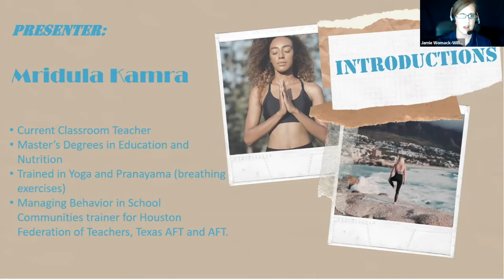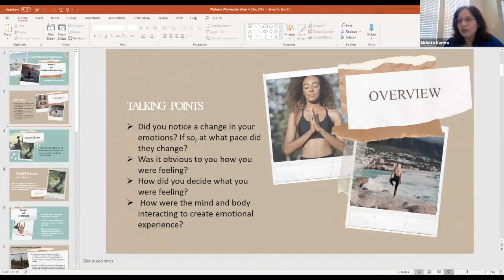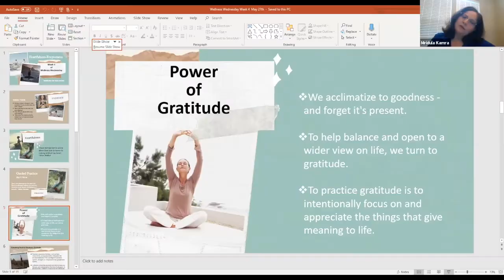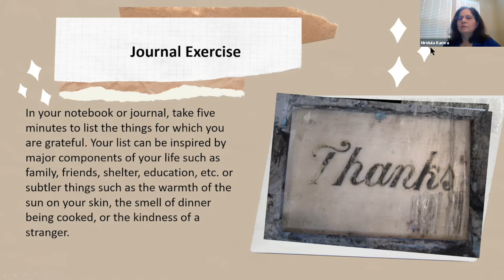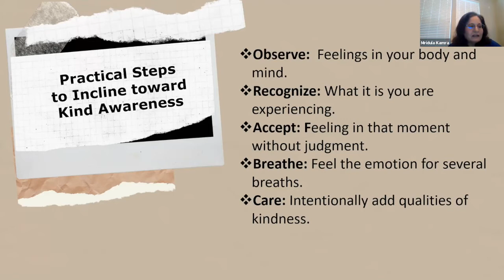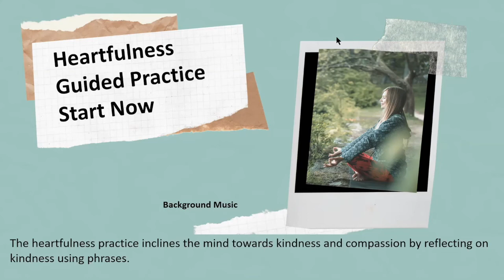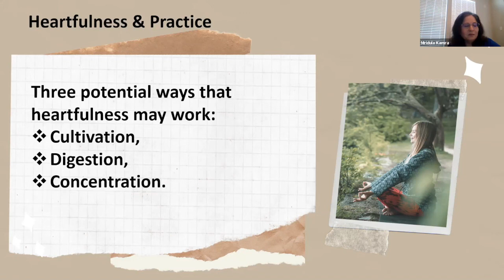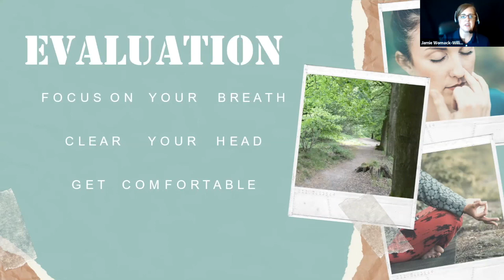Wellness Wednesday -- Heartfulness: Forgiveness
Texas AFT's Bridges Institute for Professional Development invites you to attend our free six-part series on meditation and mindfulness. Wednesday sessions will be broadcast from 6-7 p.m. via Zoom.